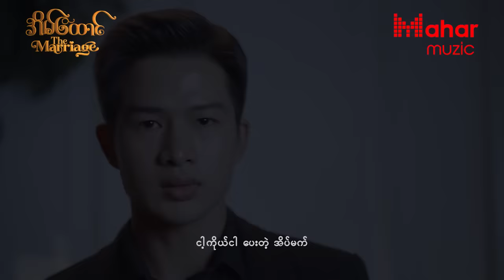အိမ်ထောင် - အိမ်ထောင်ဇာတ်လမ်းတွဲ OST - အောင်မြင့်မြတ် ၊ မေရည်ဝင်း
Mahar Music YouTube channel သည် Mahar ၏ ချန်နယ်ခွဲတစ်ခုဖြစ်ပြီး ရုပ်ရှင်ဇာတ်ဝင်တေးသီချင်းများအပါအဝင် အခြား မူပိုင်ခွင့်ရရှိပြီးသော သီချင်းများကို တင်ဆက်သွားမည် ဖြစ်ပါသည်။
The Mahar Music YouTube channel is a sub-channel of Mahar that will feature other patented songs, including movie soundtracks.

ယခုသီချင်းသည် မဟာမှ တရားဝင် မူပိုင်ခွင့်ရယူထားသော အိမ်ထောင် ဇာတ်လမ်းတွဲတွင် ပါဝင်သော ဇာတ်ဝင်သီချင်းဖြစ်ပြီး မဟာ အပလီကေးရှင်းတွင် တင်ဆက်ထားသော အိမ်ထောင် ဇာတ်လမ်းတွဲအတွက် အရောင်းမြှင့်တင်လိုခြင်း ရည်ရွယ်ချက် သက်သက်ဖြင့်သာ ယခုချန်နယ်တွင် တင်ဆက်ထားခြင်းဖြစ်ပါသည်။
This song is the theme song of the series that is officially copyrighted by Mahar and is presented on this channel for the sole purpose of promoting the series that is presented in the Mahar application.